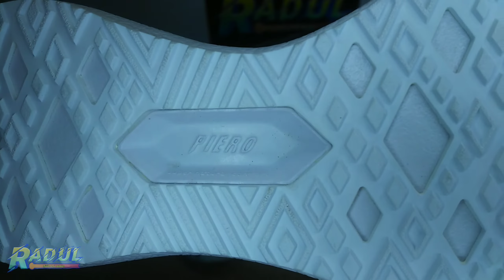Sepatu Sneaker Wanita Piero VX EVO W Original